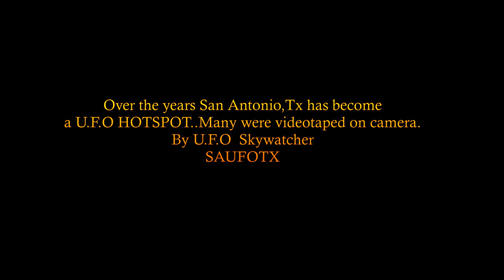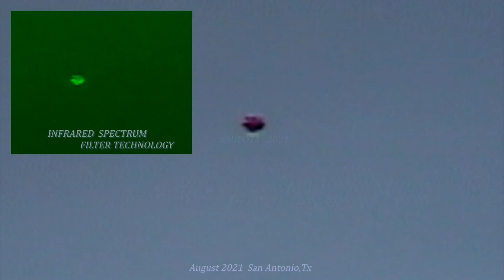August 2021 Morphing UFO captured over San Antonio,Tx 👀👽🛸!!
Large UFO Variable was observed after a Storm.. used SONY TRV310 videocamera for a closer observation camera is equip with 0-Lux InfraRed Technology ..when zooming in a red blob with other object's moving around.. they seemed to morph in/out of it.. As you can see on video its quite high in altitude under cloud cover.. Was filmed about 4 min until losing sight of it...Analyzing footage i realized it was emitting energy seen in Infrared Spectrum Filter
(When using Infrared Technology cameras contain sensitive detector which focuses the heat, or Infrared Energy which is given off by an Object).It's  my opinion that this UFO is emitting energy...Only seen with added Infrared Spectrum Filter's..